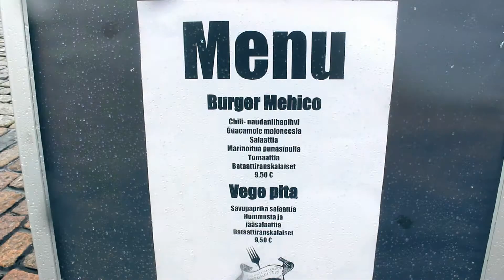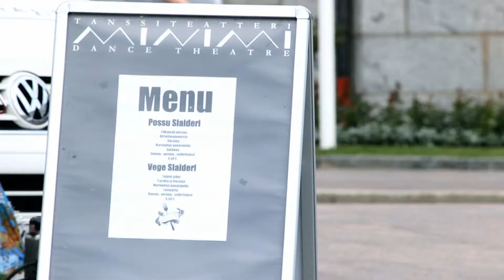Ruokateatterin katukeittiö / Dance Theatre Minimi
Yllätä vieraasi! -- Ruokateatterin katukeittiö

Ruokateatterin katukeittiö tarjoaa uudenlaisen lähestymistavan juhlien ja tapahtumien järjestämiseen. Tuomme paikalle aidon grillivaunun, josta tarjoilemme gourmet grilliruokaa yllättävillä teatteri-elämyksillä höystettynä. Mikä voisi nostattaa juhlatunnelmaa ja ruokahalua paremmin kuin nakkikioskilla jonottaminen?

Ruokateatterin katukeittiön teatterielämyksistä vastaa Tanssiteatteri Minimi ja Ruokateatteri Entrée kahdenkymmenvuoden kokemuksella. Halutessasi räätälöimme tapahtuman ohjelman toiveittesi mukaiseksi.

Katukeittiö ja ohjelma voidaan toteuttaa sekä ulko- että sisätiloissa.

Katukeittiön menu on modernia grilliruokaa - herkullista ja tuoreista raaka-aineista tehtyä.

Tämän ainutlaatuisen konseptin toteuttavat yhteistyössä Ruokateatteri, Tanssiteatteri Minimi ja Ravintolamestarit oy.

Video: Kim Saarinen